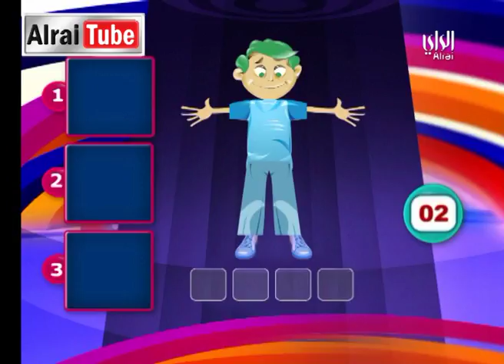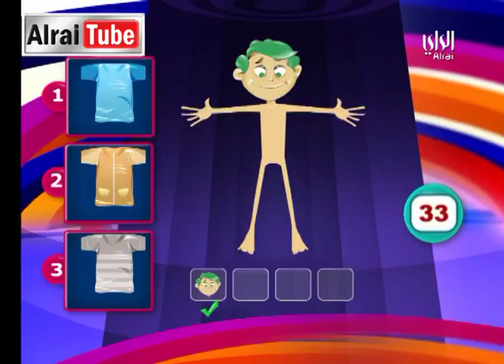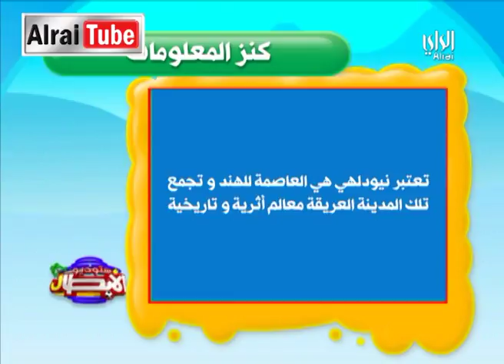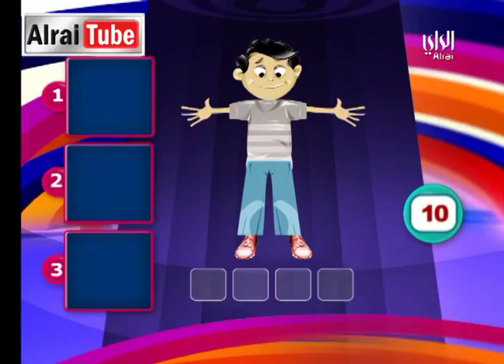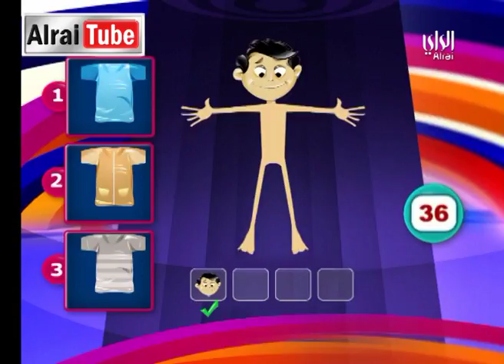ستديو الابطال 2012-11-26